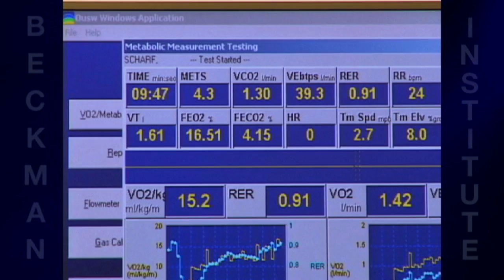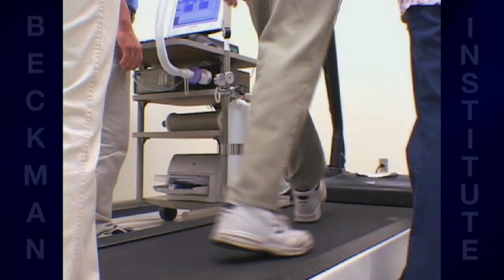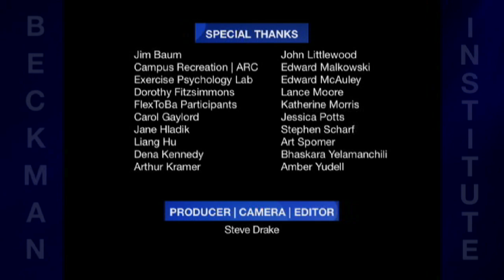Exercise and the Brain (featuring Edward McAuley and Arthur Kramer)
What is the link between physical fitness and the brain?  Professors Edward McAuley and Arthur Kramer discuss their research into how exercise can affect the brain's structure and function.  Older adult participants from the Exercise Psychology Lab talk about their experiences and illustrate how something as simple as a brisk walk can have a very real impact on your mind and body.

Professors McAuley and Kramer are members of the Human Perception and Performance group at the Beckman Institute for Advanced Science and Technology at the University of Illinois at Urbana-Champaign.